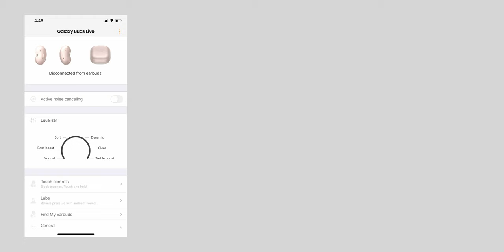Samsung Galaxy Buds Live - 3 Day Review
The Samsung Galaxy Buds Live are the next generation for Samsung with True Wireless Earbuds.  These are the successor to the Samsung Galaxy Buds+ which where a huge success.  The Galaxy Buds Live are going to be a huge hit with new features like Active Noise Canceling, new designs and better sound quality.  I tell you all everything you need to know early about the Galaxy Buds Live.

Download mTitle Cyberpunk Plugin To Create The Hologram You Just Saw

BUY THE GALAXY BUDS HERE:
Mystic Bronze
Mystic Black
Mystic White

► Main Lens
► Field Monitor
► Apple Macbook Pro 15in i7
► Apple Macbook Pro 15in i9
► Multi-Purpose Macbook Pro Adapter